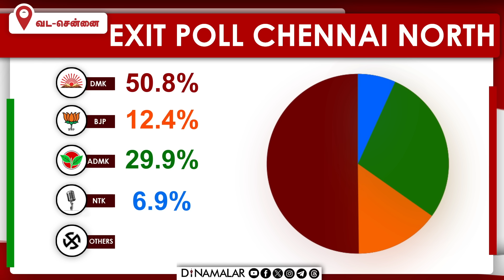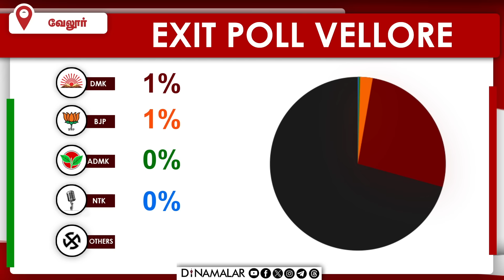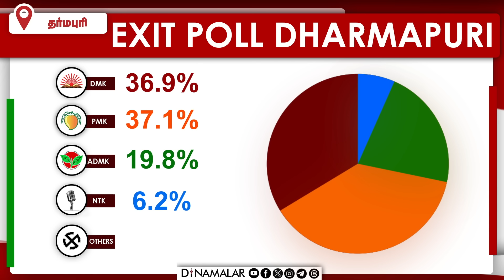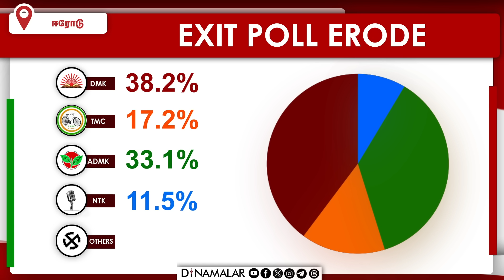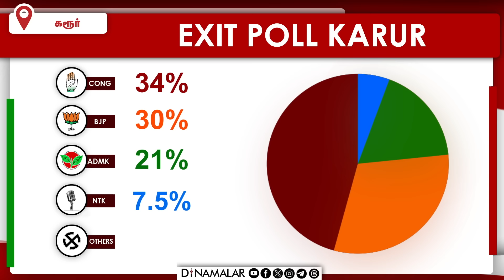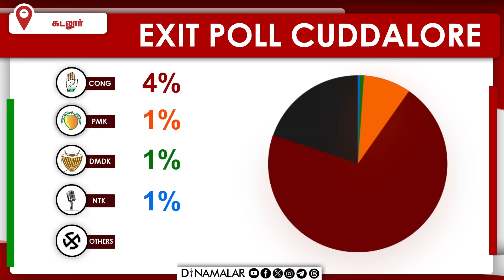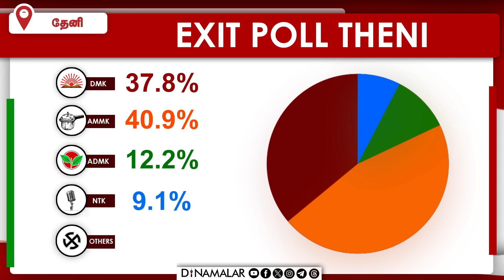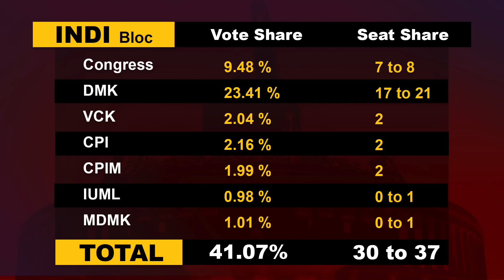RAPID FIRE With JVC | EXIT POLL | BJP | Election 2024